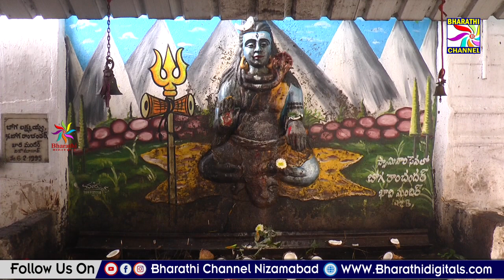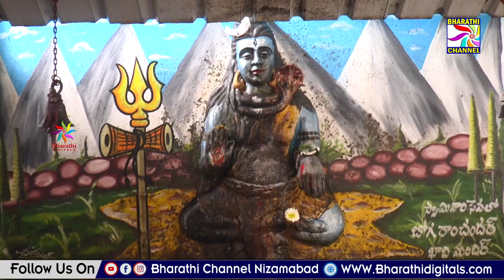వినాయక చవితి పండుగ సందర్భంగా నీలకంఠేశ్వర ఆలయంలో ప్రత్యేక పూజలు || Bharathi Channel || Nizamabad